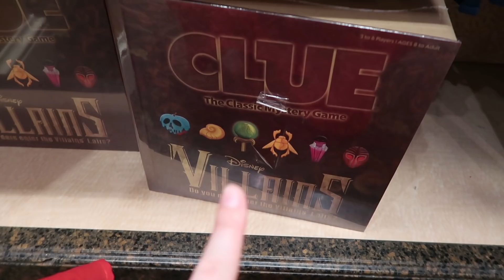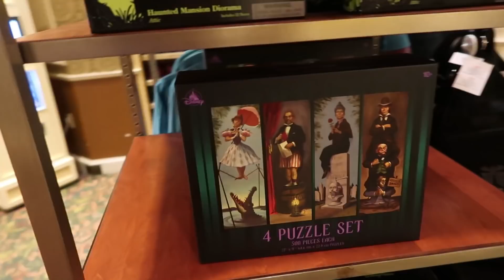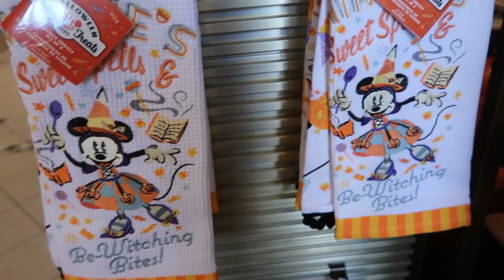¡SOUVENIRS DE HALLOWEEN Y LA MANSIÓN EMBRUJADA EN DISNEY WORLD!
En este nuevo video les muestro parte del merchandise o souvenirs de Halloween disponibles en Disney World al recorrer la tienda Emporium al interior de Magic Kingdom. Vemos spirit jerseys, peluchas, decoración, orejas de Minnie y más. Además, les muestro algunos productos de villanos y de la mansión embrujada (The Haunted Mansion) que se pueden encontrar normalmente en los parques. Esto es parte del merchandise de Halloween 2020, pero hay varias cosas que son similares año a año y quería principalmente que pudiesen hacerse una idea de las cosas y los precios. ¡Espero que les guste! :)

SOBRE MÍ
¡Hola! Mi nombre es Andrea, soy de Chile y subo videos todas las semanas con magia para la vida y los viajes, incluyendo noticias sobre Disney World, tips para los parques temáticos, vlogs de viaje, libros e inspiración. Muchísimas gracias por pasar, por sus Me Gusta, suscripciones y comentarios!!

CÓMO PUEDES APOYAR A ESTE CANAL
Solo con ver, dejar sus likes, comentar y compartir con alguien a quien crea que puede gustarle el canal y los videos me ayudan muchísimo y se los agradezco de todo corazón!!! Pero si buscas más formas de apoyar a este canal (¡muchas gracias!) puedes:

Contratar mi servicio de ayuda personalizada para crear tu viaje perfecto a Disney World y Orlando

Tienda SheIn si usan el código S2Larrabe15 tienen un 15% en cualquier compra!
Mi equipo fotográfico para filmar
CÁMARAS ►